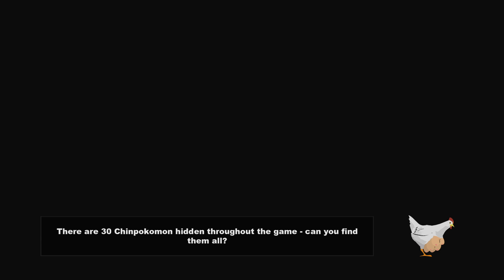Let's Play: South Park - The Stick of Truth (PS4)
This series is dedicated to jumping back into games I've not touched in a long time. Follow along with various Let's Play titles as I play them each week! Leave recommendations down below as well for any titles you would like to see.

The game is played from a 2.5D, third-person perspective replicating the aesthetic of the television series. The New Kid is able to freely explore the town of South Park, interacting with characters and undertaking quests, and accessing new areas by progressing through the main story. Selecting one of four character archetypes, Fighter, Thief, Mage, and Jew, each offering specific abilities, the New Kid and a supporting party of characters use a variety of melee, ranged, and magical fart attacks to combat with their enemies.

The Stick of Truth was subject to censorship in some regions because of its content, which includes abortions and Nazi imagery; Parker and Stone replaced the scenes with detailed explanations of what occurs in each scene. The game was released to positive reviews, which praised the comedic script, visual style, and faithfulness to the source material. It received criticism for a lack of challenging combat and technical issues that slowed or impeded progress. A sequel, South Park: The Fractured but Whole, was released in October 2017, and The Stick of Truth was re-released in February 2018, for PlayStation 4 and Xbox One, and on Nintendo Switch in September 2018.